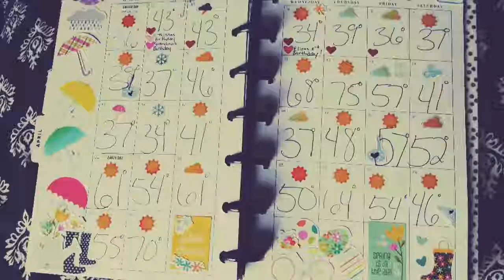April Mini Happy Planner Flip Through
Hello!
Just a quick April flip through in my mini Happy Planner!
XoXo
Stacey